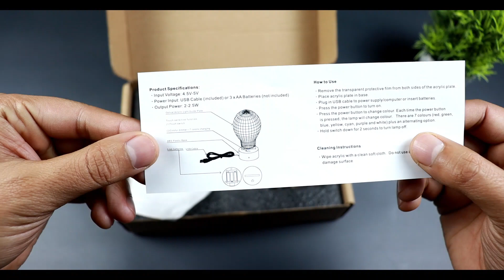Lamptee 3D Illusion Lamp -Eiffel Tower | UNBOXING & OVERVIEW | 3D LED LAMP | हिन्दी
Crack Lighting Base Building The Eiffel Tower 3D Illusion Lamp Night Light 3DL041
3D ILLUSION LAMP -Eiffel Tower | UNBOXING & OVERVIEW | 3D LED LAMP | हिन्दी HINDI INDIA 2021